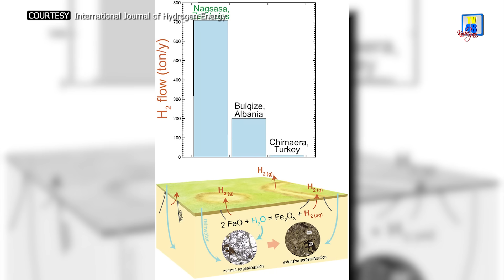ZAMBALES, PINAKAMATAAS NA PRODUCER NG NATURAL HYDROGEN GAS SA BUONG MUNDO; MAKALILIKHA NG KURYENTE!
Sa inilabas na pag-aaral ng Department of Science and Technology (DOST) na pinamagatang “High Hydrogen Outgassing from an Ophiolite-Hosted Seep in Zambales, Philippines,” naitala ang Nagsasa seep sa San Antonio, Zambales bilang may pinakamataas na natural hydrogen gas sa buong mundo.

Batay sa pag-aaral, tinatayang umaabot sa 808 tons ng natural hydrogen ang nailalabas mula sa seep kada taon, na mas mataas kumpara sa dating highest record na 200 tons sa Albania noong 2024.

Ayon sa isa sa mga writer’s ng research na si Dr. Karmina Aquino, geological chemist mula sa DOST - Philippine Nuclear Research Institute, ang hydrogen mula sa Nagsasa seep ay may kakayahang makalikha ng 12,861 hanggang 15,185 megawatt-hours (MWh) ng enerhiya kada taon, na aniya’y sapat upang matugunan ang hanggang 42% ng power demand sa buong bayan ng San Antonio.

Dagdag pa ni Dr. Aquino, ang ganitong uri ng hydrogen ay natural at hindi naglalabas ng carbon emissions, kaya’t mas ligtas para sa kalikasan kumpara sa hydrogen na mula sa fossil fuels.

Paliwanag pa ni Aquino, ang natural hydrogen o geologic hydrogen ay likas na matatagpuan sa ilalim ng lupa, at nabubuo sa pamamagitan ng water - rock interaction.

Sa kasalukuyan, nakikipag-ugnayan na ang kanyang team sa DOST - Forest Products Research and Development Institute upang makabuo ng gasifier generation system na direktang magko-convert ng hydrogen sa kuryente.